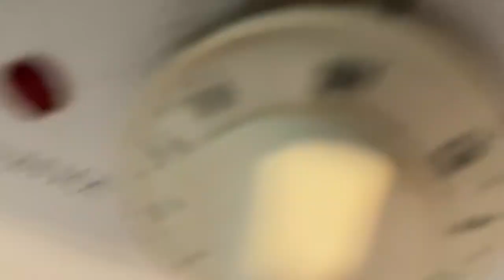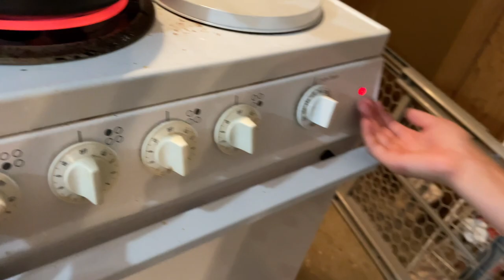Catch Clean Cook, Blue Catfish (POLE GOT BROKEN!!)